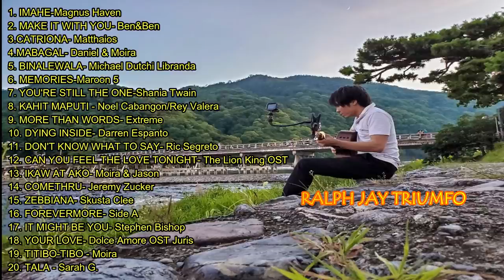Relaxing Fingerstyle Acoustic Instrumental by Ralph Jay Triumfo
Compilation of Fingerstyle Cover by Ralph Jay Triumfo
Credits to Ralph Jay Triumfo..
More power!